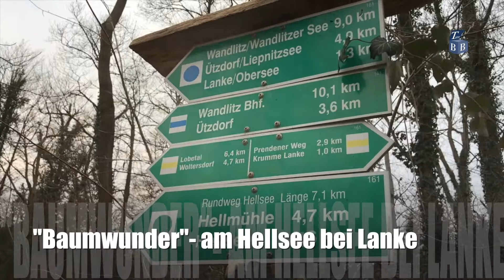"Baumwunder "am Hellsee bei Lanke im Barnim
Eine Wanderung um den Hellsee bei Lanke (Barnim) ist zu jeder Jahreszeit ein schönes Naturerlebnis. Ein wahres Paradies von 'Baumwundern'!  Die Tour begeistert durch vielfältige Ausblicke über den fjordartigen See und führt durch urwüchsige Buchenwälder und Sumpfgebiete.Uralte Bäume begeistern entlang des Sees.